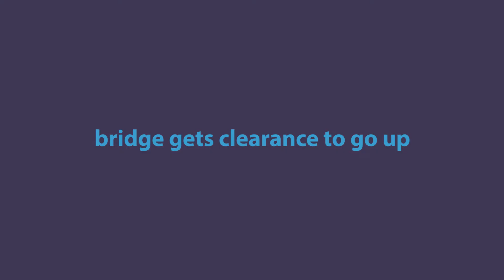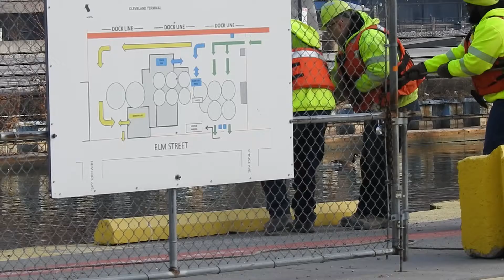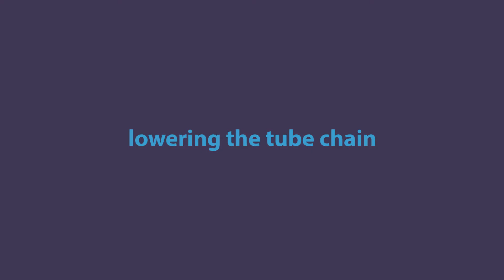SS Alpena arrives for winter layup 1-15-2020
watch the Alpena arrive in cleveland, tie up, connect the tubes, and lower the gangway.